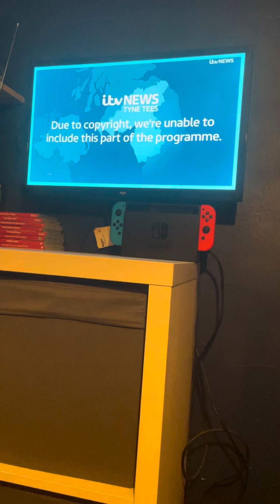ITV News Tyne Tees Weekend bulletin Saturday 5th October 2024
Newscaster Helen Ford

Channel Itv1

Time 19:15PM